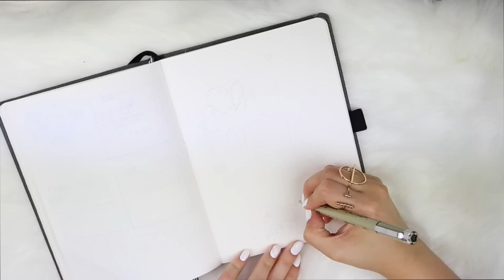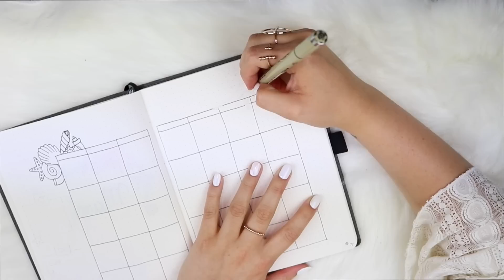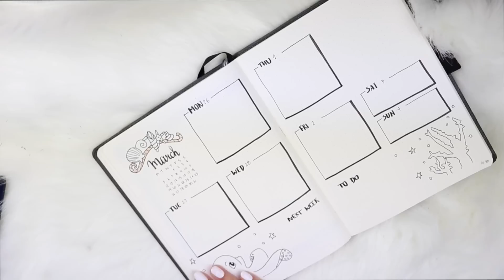PLAN WITH ME - Marzo 2018 - Bullet Journal Setup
Hola Universitas ! tenemos la nueva edición de Bullet Journal MARZO con inspiración EL MAR ! estoy segura que les encanta.

PRODUCTOS UTILIZADOS :
-Libreta de puntos : dingbats-notebooks ( pedida por internet)
-Tiralineas para dibujar : Sakura 0.3
-Lapiz trazo grueso negro : tombow fudenosuke
-"plumones" para pintar : Tombow nº 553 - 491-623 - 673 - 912
-Lápiz de madera para pintar : GIOTTO mega